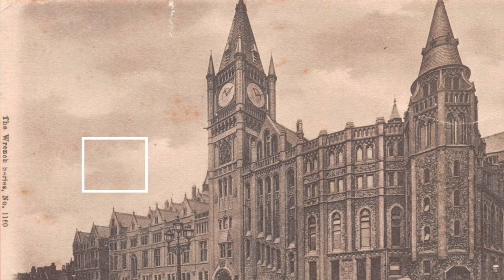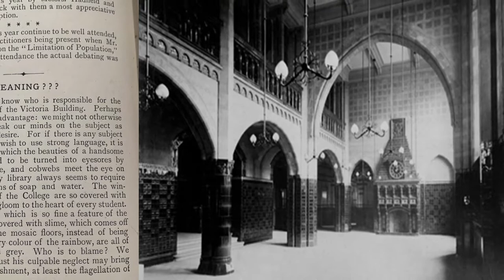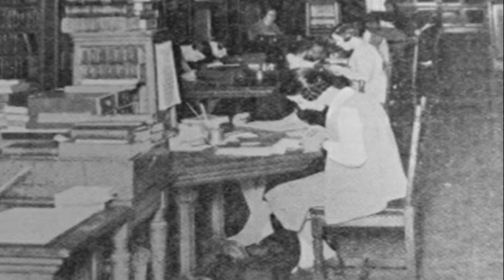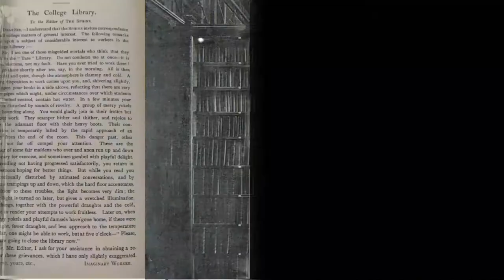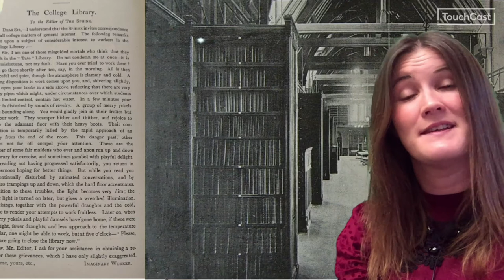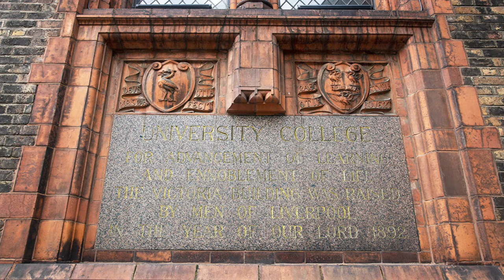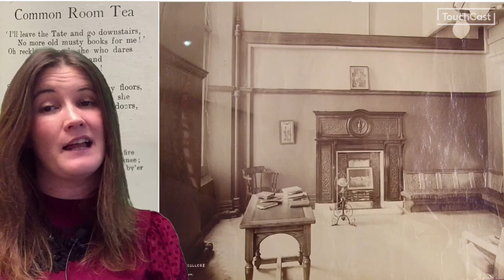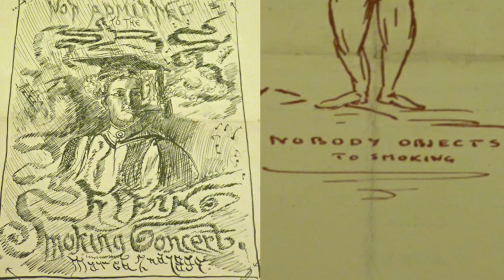VG&M Guided Tours at Home - Student perspectives of the Victoria Building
Join Kim from the VG&M Visitor Services Team to learn more about the history of the Victoria Building.

In this video we take a look at some of the early student magazines from The University of Liverpool's Special Collections and Archives to find out what the students themselves thought of their brand new building.

With special thanks to Joel Sams for assisting with voiceovers.